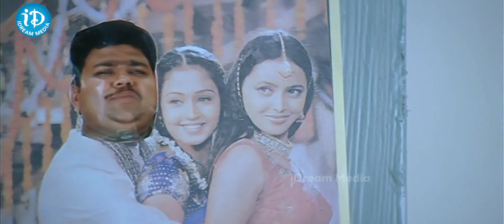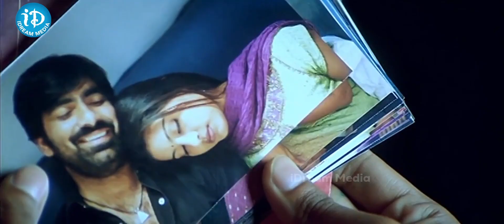Brahmanandam Non Stop Comedy Scenes in Venky Movie | Telugu Movies | iDream Celebrities